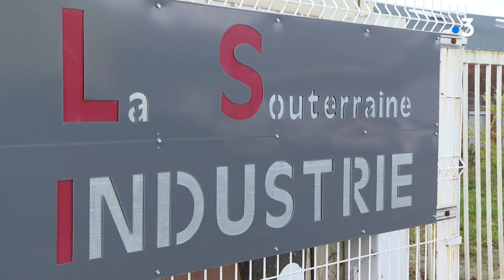Les difficultés du secteur automobile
Les salariés de LSI ex GMetS à La Souterraine dans la Creuse seront désormais en chômage partiel tous les vendredis. C'est une conséquence de la baisse de la production d'automobiles qui impacte les sous-traitants du secteur.
Ce n'est pas la seule entreprise concernée, mais l'annonce arrive dans un contexte déjà difficile.

Intervenants dans le reportage : Patrick Brun, CGT LSI et Philippe Dufeutrelle, directeur général d'Amis

Un reportage de François Clapeau, Louis Claveau et Sébastien Bugeaud